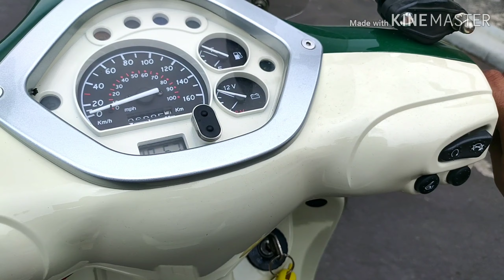Lambretta LN 150 2013